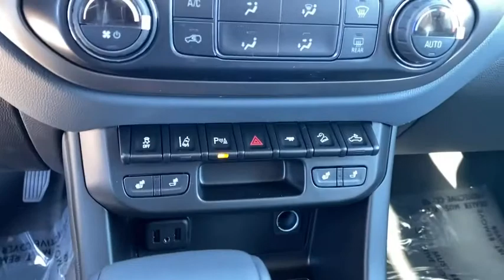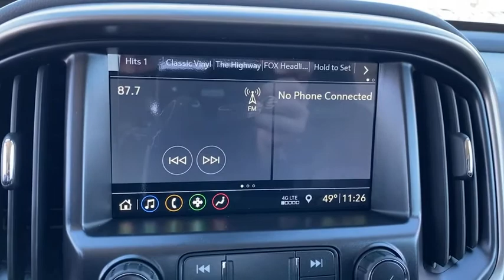2021 Chevrolet Colorado Fontana, Redlands, Ontario, Moreno Valley, San Bernardino, Riverside, CA 21T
Satin Steel Metallic New 2021 Chevrolet Colorado available in Riverside, California at Riverside Chevrolet. Servicing the Fontana, Redlands, Ontario, Moreno Valley, San Bernardino, CA area.

Riverside Chevrolet
8200 Auto Dr

Recent Arrival! Z71 4WD. 8-Speed Automatic V6 4WDbrbrbrNew Owners! New Attitude! Price includes: $2750 - Chevrolet Consumer Cash Program. Exp. 02/01/2021